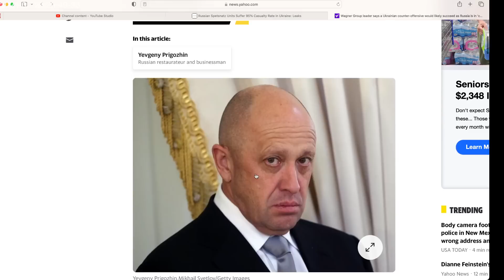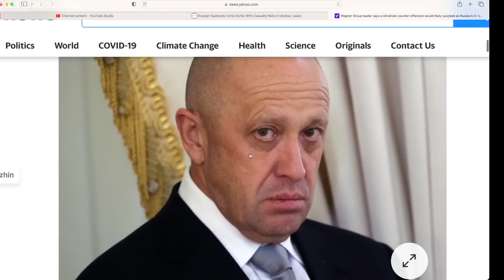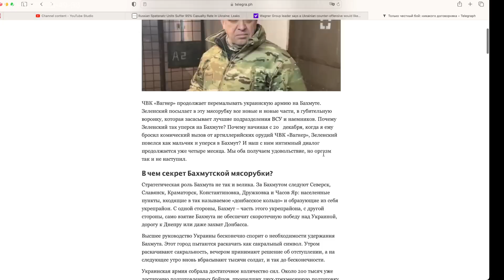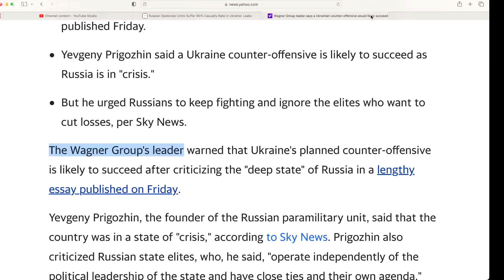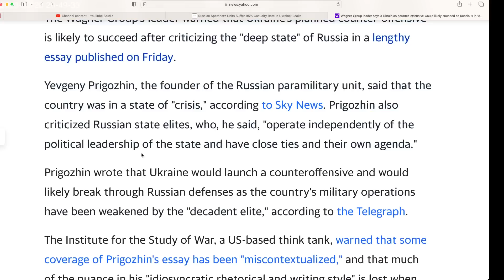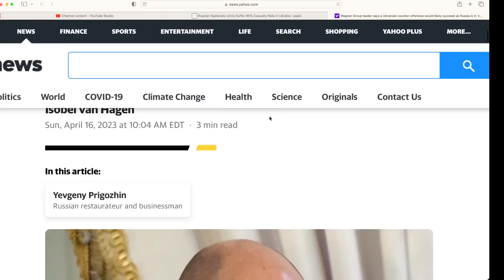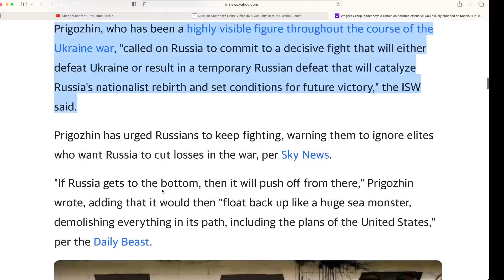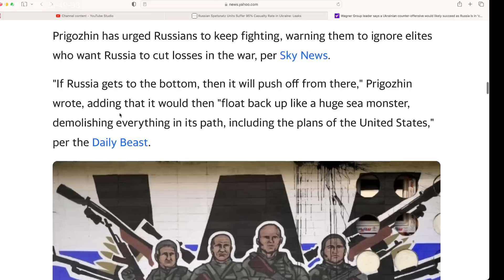I can't believe Wagner boss Prigozhin said this: "Ukrainian counter-offensive would likely succeed."